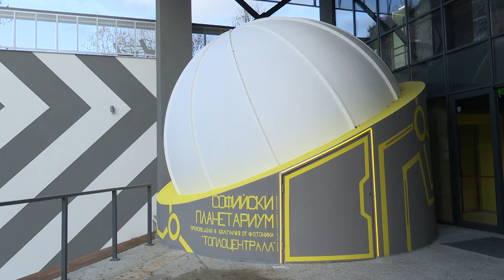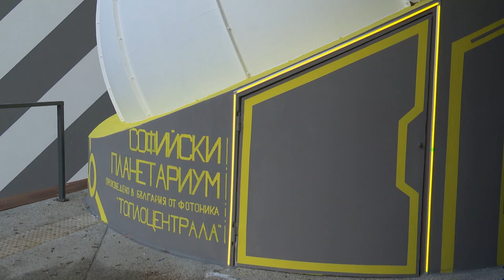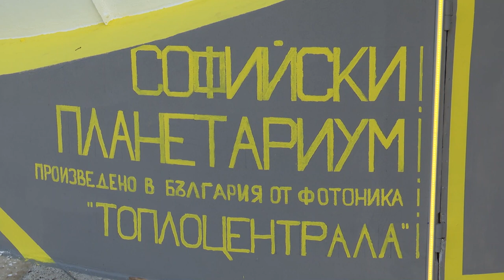Откриват първия планетариум в София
В София пред Регионалния център за съвременни изкуства "Топлоцентрала" с официална церемония ще бъде открит първият в столицата планетариум. Той е създаден от екип на Експериментално конструкторско бюро "Фотоника".